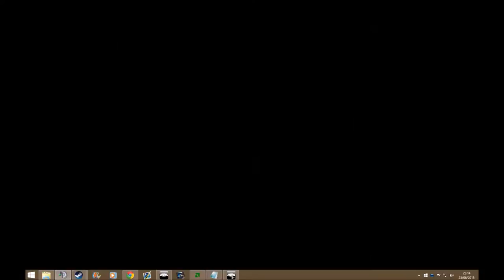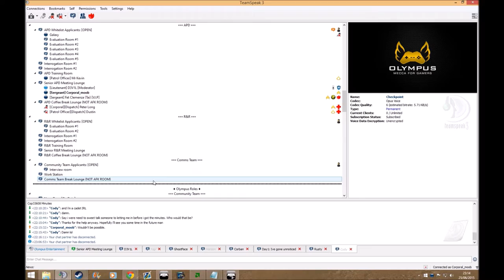Why I was demoted from Sergeant